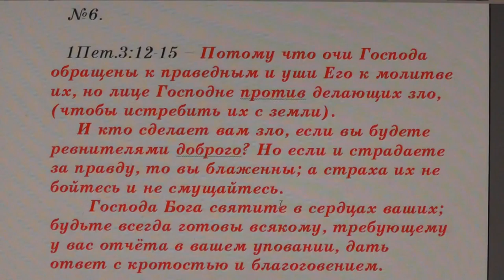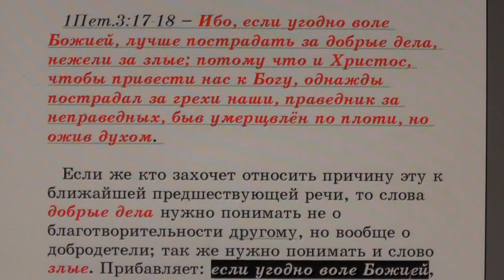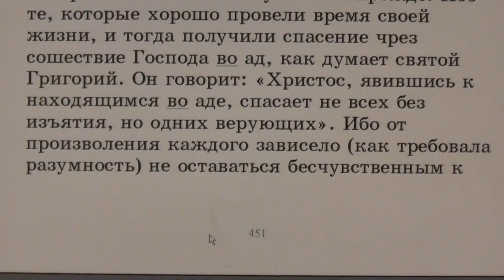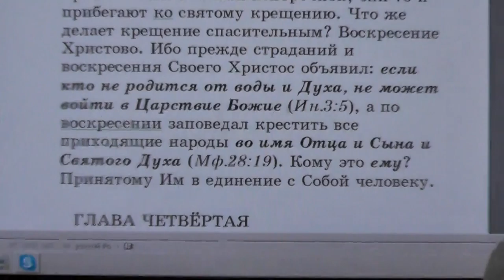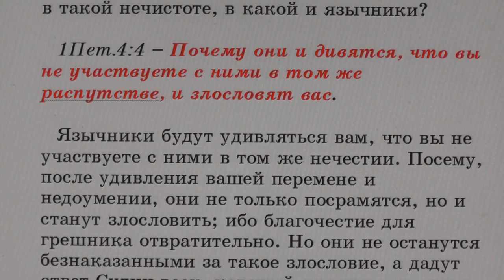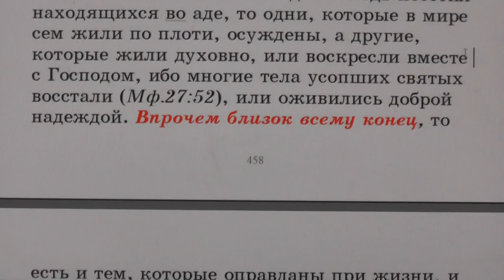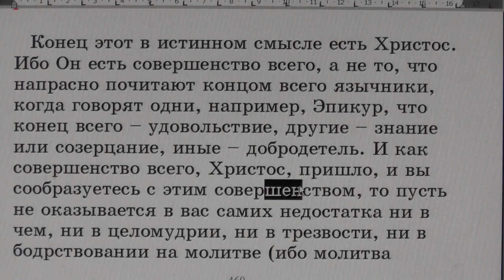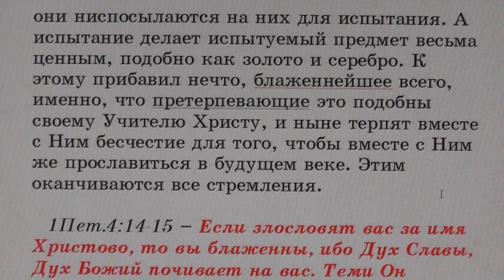№6. 1Пет. 3:12. С толкованием блаженного Феофилакта и комментариями